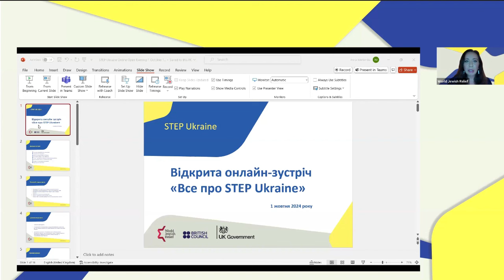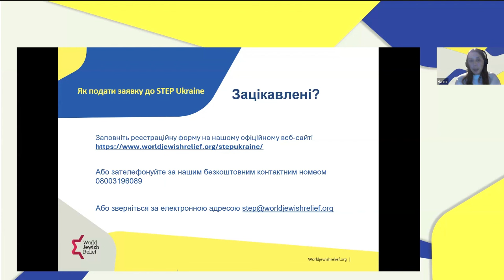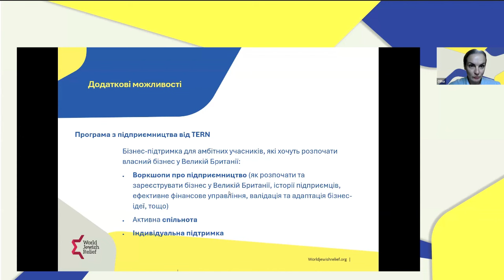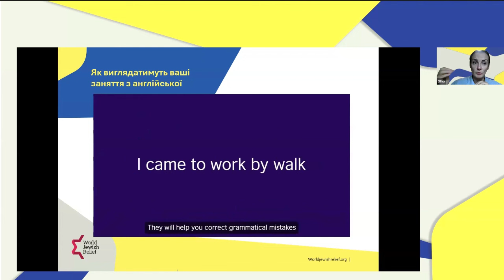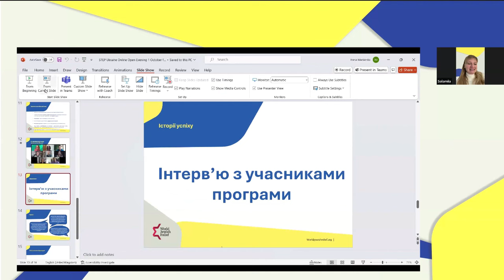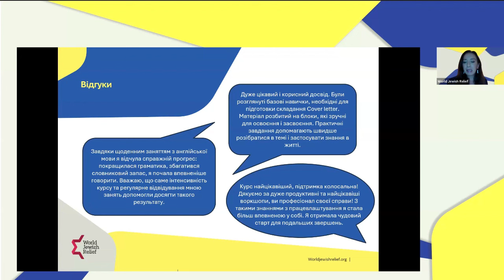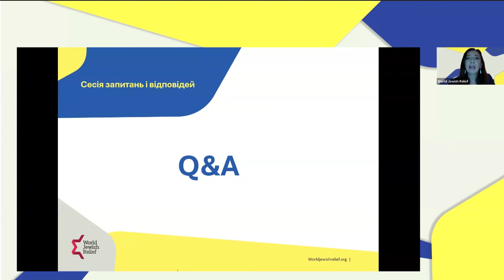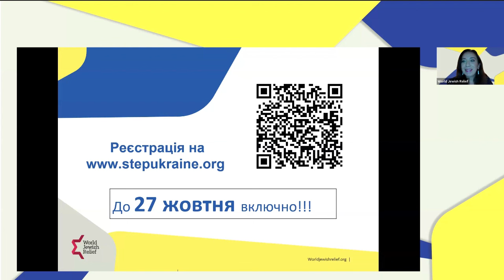STEP Ukraine Open Evening October 1st 2024